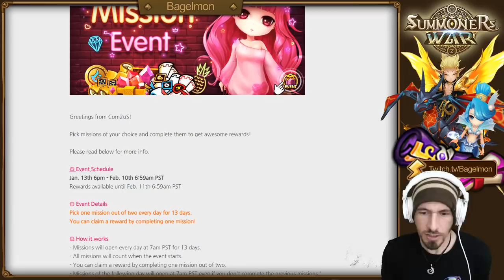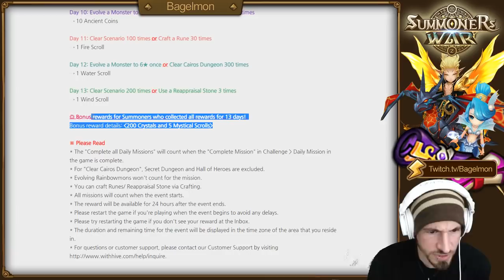SUMMONERS WAR : New Transmogs & New Event :D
Credit to Twilichaos and Tectone